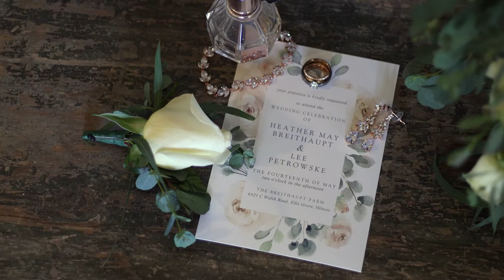Lee & Heather May Petrowske's Wedding Day Trailer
Just a trailer of the day